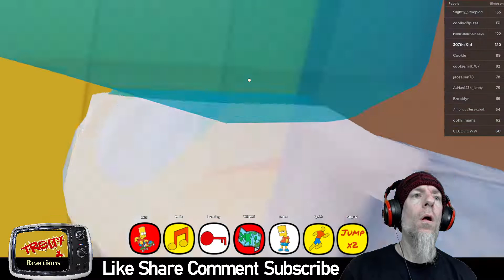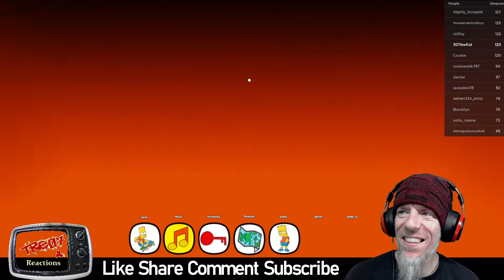Find The Simpsons Part IX - Tre07 Plays Roblox [[ Im Almost There!! ]]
Tre07 Plays Finding The Simpsons on Roblox Part 9.